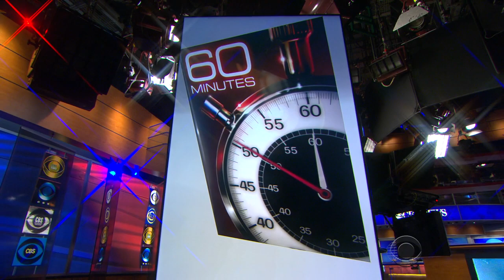Inside look at Afghanistan's future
"60 Minutes" correspondent Lara Logan was given rare access to
see how Afghanistan is transitioning into a future with fewer American
troops on the ground. Logan spoke to one four-star general who told
her, "there are challenges."